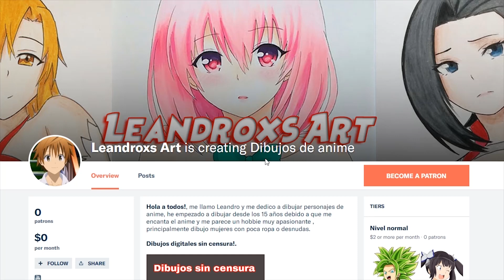Dibujando a Caulifla +18 (Dragon Ball Super) | Drawing Caulifla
Hola a todos soy Leandro y hoy les traigo un dibujo de Caulifla del anime Dragon Ball SUPER.

Material Dibujo Tradicional:
-Hoja Opalina Lisa
-Tiralineas 0.1
-Lapices Prismacolor y Faber Castell

Material Dibujo Digital:
-Ipad Air
-Procreate (Aplicacion)